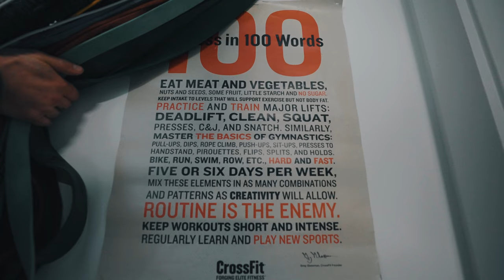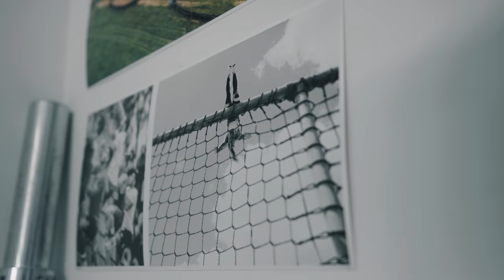Tips for Competitors — CrossFit Open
If you’re a competitor hoping to advance to the next stage of competition, here’s what you need to do BEFORE you hit each Open workout:

1. Take the time to read the event description and movement standards before “3, 2, 1… go!” for each workout.
2. Record your workout, following the rules stated in the event description document, in the case you’re asked to submit a video.
3. Use a registered judge who will enforce the movement standards so each rep counts.